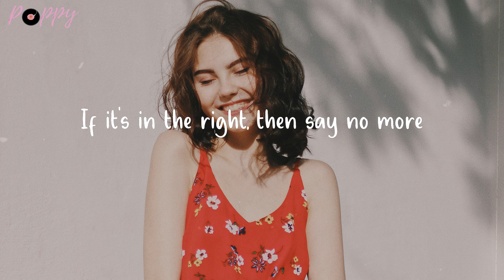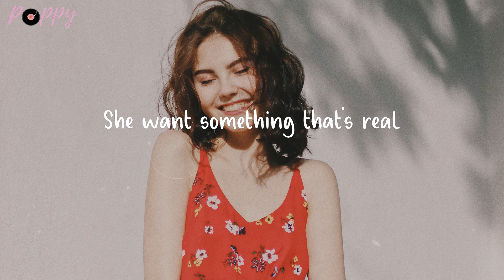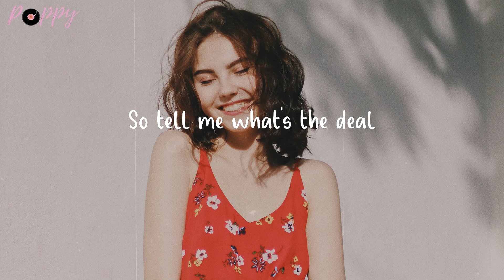No Chill (feat. Lil Xxel) - Cheat Codes (Lyrics)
She got no chill, no chill

🌺 Lyrics No Chill Cheat Codes
Yeah, yeah
Always chasing after thrills
She want something that’s real
So tell me what’s the deal
Yeah, they show her love but nothing’s ever enough
No chill, no chill, she got no chill, no chill
She walking, already got an attitude
The type that loves to tell you when she’s mad at you
Yeah, she know she bad, legs up on the dash, baby
Mix up my emotions, girl, I’m phoning you
She love Coca-Cola, no soda though
Catching ghosts is all she knows
If it’s in the right, then say no more
Yeah, she pull me in and close the door
No chill, no chill
I walk in and she already naked
It’s 2 P.M. and we’re already faded
She know that she bad, and I’m fine with that
Ooh, she smell like No. 5 Chanel, yeah, that’s my favorite